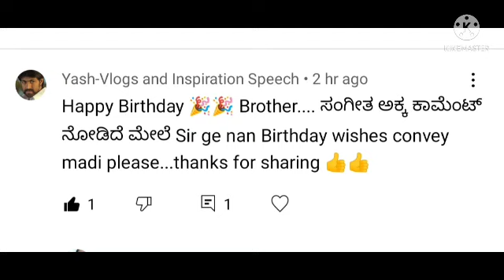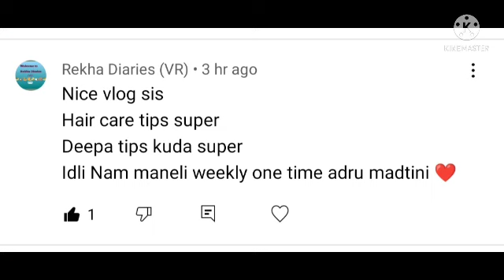ಮಾವಿನ ಕಾಯಿ ಚಿತ್ರಾನ್ನ ನನ್ನ ಶೈಲಿಯಲ್ಲಿ ಸೂಪರ್ ಟೇಸ್ಟ್